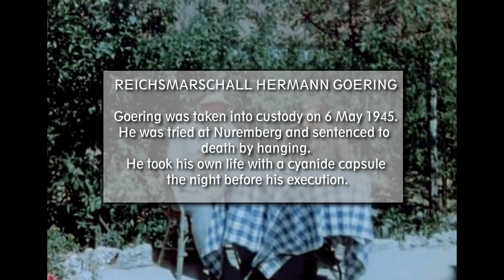High ranking german officers in captivity 1945 - in original HD color [ WWII DOCUMENTARY ]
Original color WWII footage about high ranking germans in captivity including: GALLAND, GOERING, SEIDEL, SPIES, BODENSCHATZ, KESSELRING

Footage has been:
- Digitally restored
- Upscaled to HD
- Edited